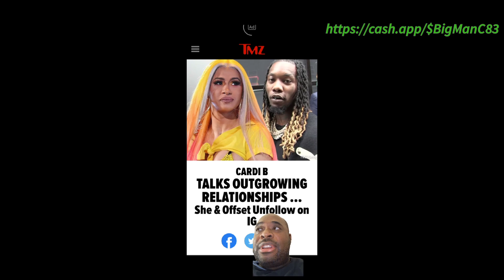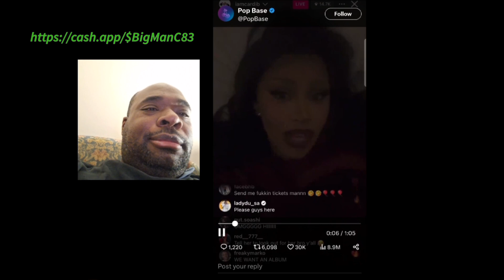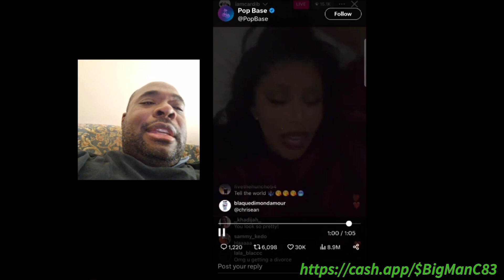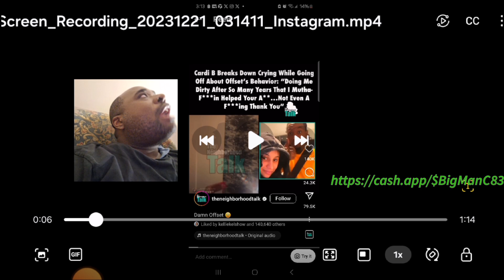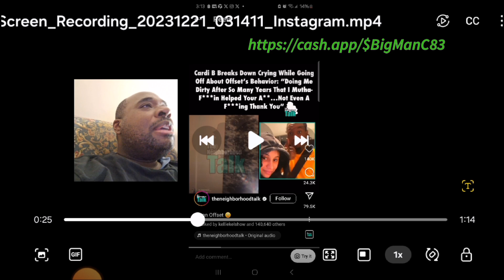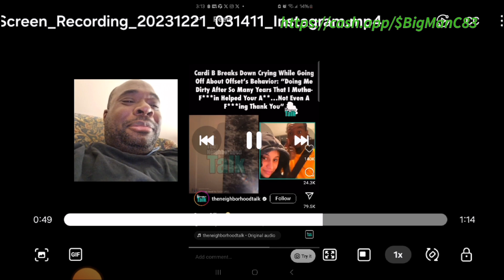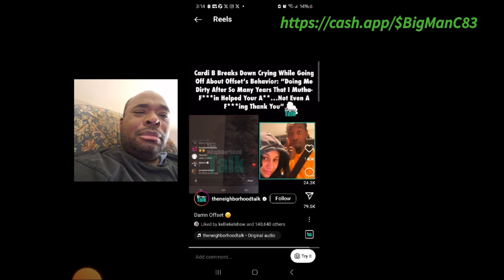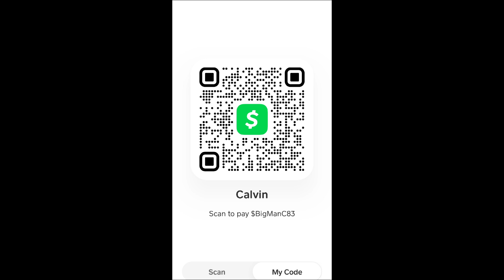Cardi B Failing Marriage With Her Hubby Offset Is A Sample Of Her KARMA